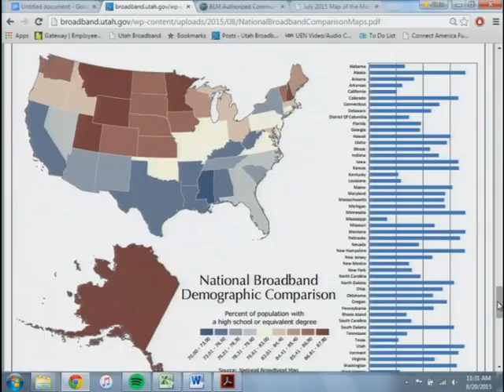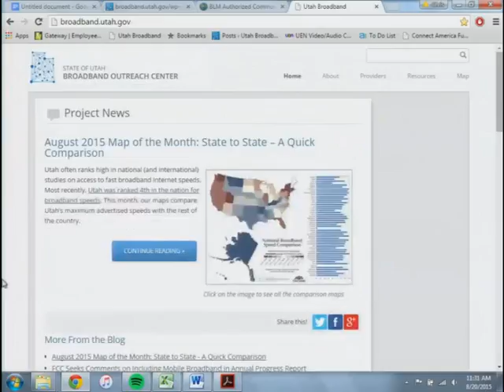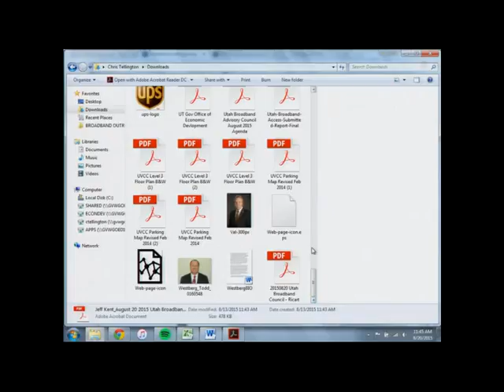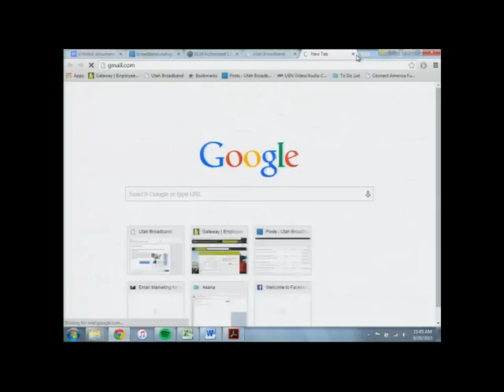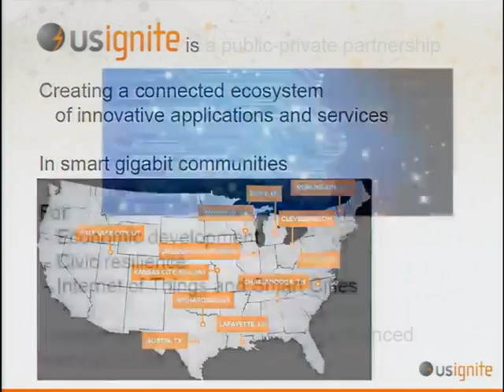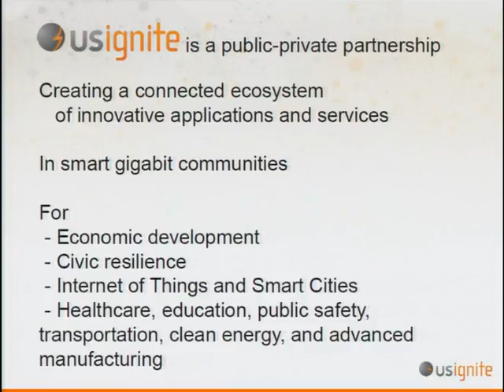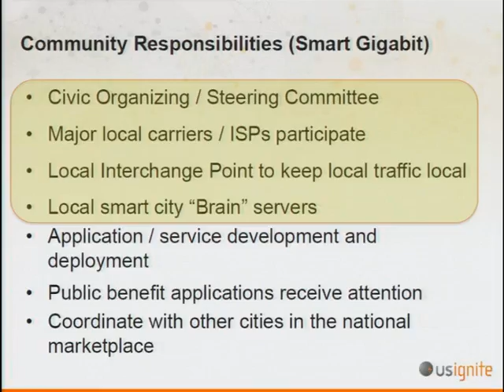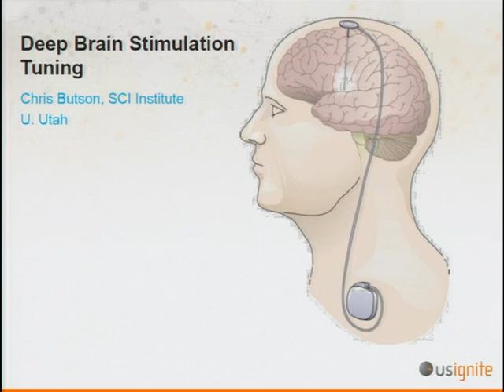August 2015 Broadband Advisory Council Part 3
This meeting was held at the offices of the The Governor's Office of Economic Development on August 20, 2015.